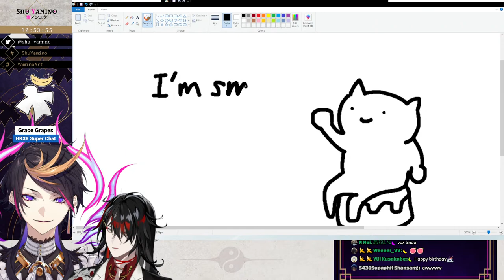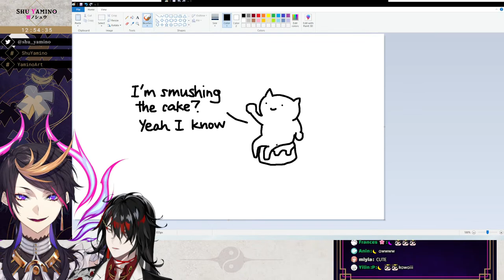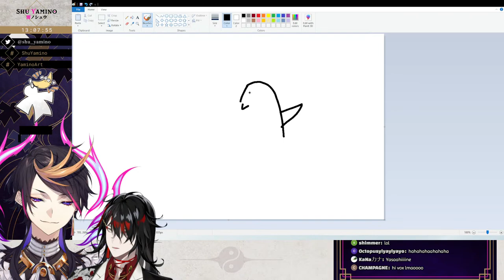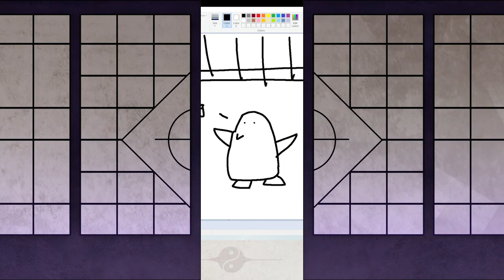Just use a lock pick???? (Escape Simulator ft. Vox!)【NIJISANJI EN | Shu Yamino】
ft. @VoxAkuma monke ooga booga

Chat Rules 👟
1. I play games weirdly sometimes
2. So don't backseat me to do the correct thing
3. Thanks
4. Also follow basic rules that others follow
5. Thanks

Hashtags 👟
General
Art
Memes
Thumbnails
NSFW

... and me!